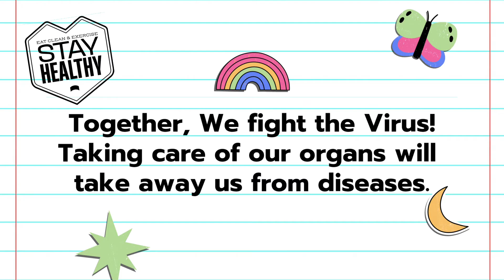GRADE 3 PERFORMANCE TASK - HEALTHFUL HABITS IN PRACTICING TAKING CARE OF OUR SENSE ORGANS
FOR SCIENCE AND COMPUTER.